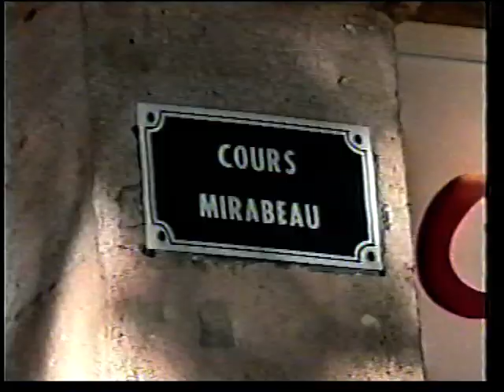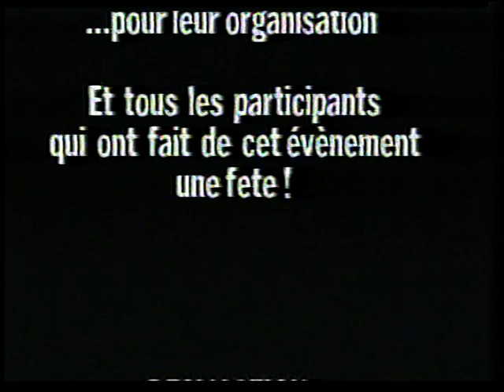Nobuyoshi Tamura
Aikido Rotterdam (Tenchigowa)

This movie contains 3 hours of old Aikido Seminars of N. Tamura Sensei, which I had on VHS.